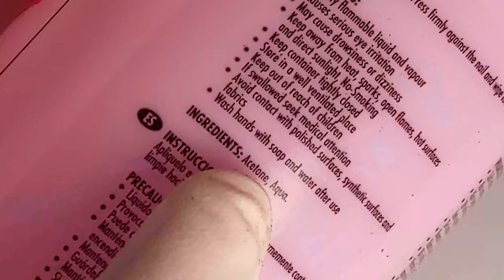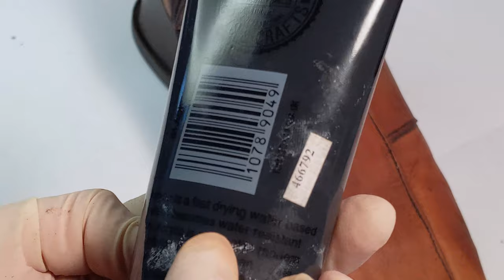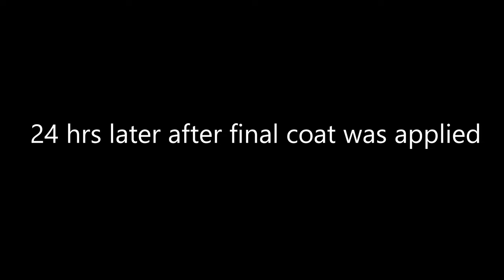Regular Acrylic Paint on Leather Boots- will it work??! Angelus Alternative?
In this video I attempt to re-colour a pair of leather boots with regular black waterbased acrylic paint to bring them back to life for the wearer to hopefully wear! Could this be an Angelus alternative?

I'll report back as to whether the paint lasts or cracks/chips off over time which is the main concern.

I used a tube of artists black acrylic paint bought from Wilko £2.50 instead of Angelus leather acrylic paint to see if it would work.